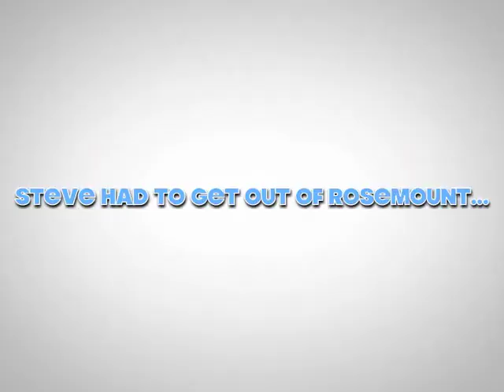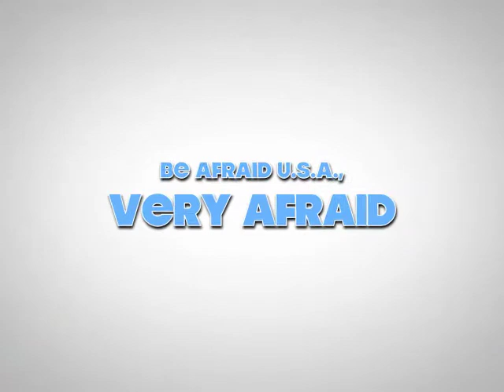DAYTONA BIKE TRIP 2012